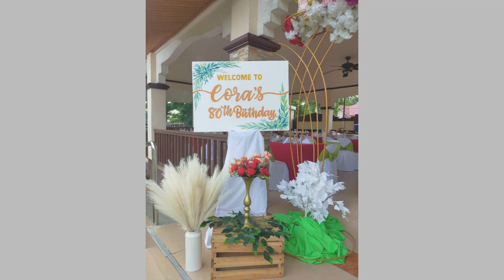NANAY'S 80th BDAY